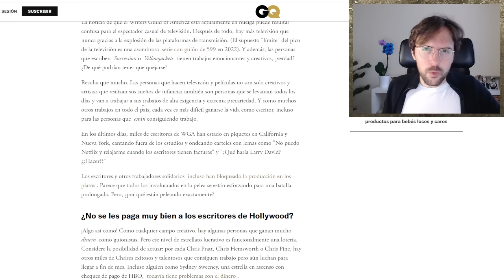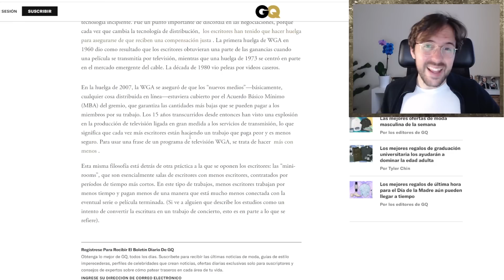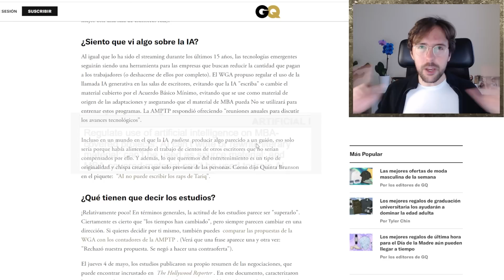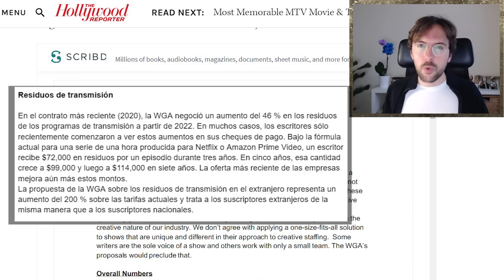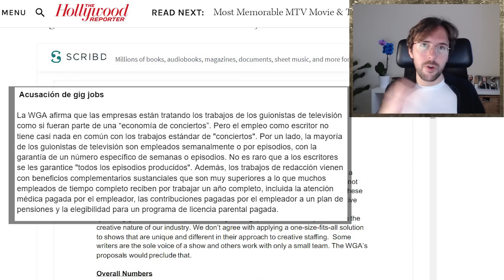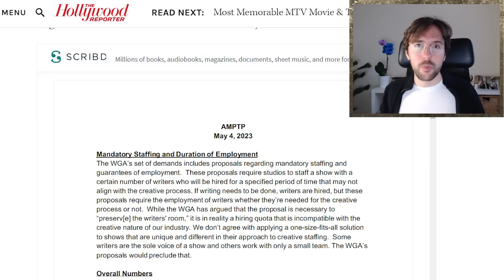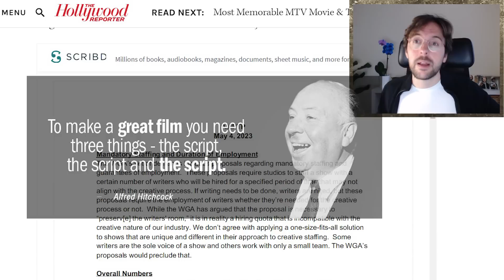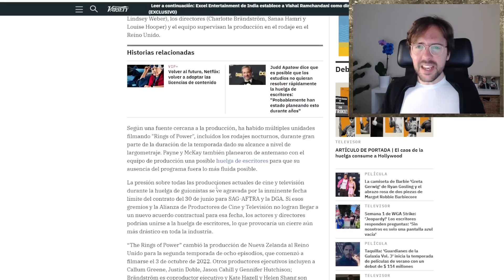Huelga de Guionistas en Hollywood - ¿Qué piden y porqué quieren controlar la IA?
Hoy os traigo información sobre la huelga de guionistas en Hollywood que comenzó la semana pasada. Aprovecho para señalar que aunque en el vídeo pongo énfasis en la baja calidad de los guiones de los últimos años, también creo que las productoras tienen gran parte de culpa en la baja calidad de las producciones en su conjunto.